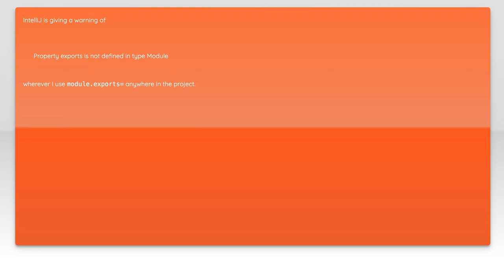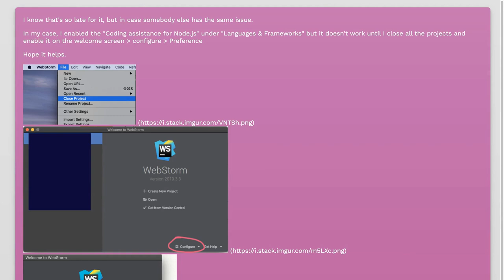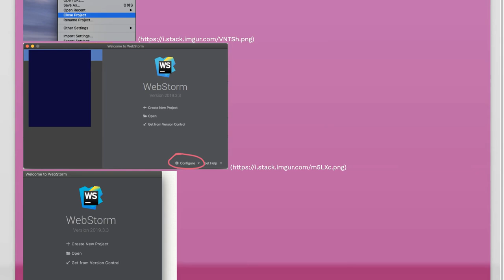IntelliJ inspection saying module.exports does not exist for nodejs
node.js: IntelliJ inspection saying module.exports does not exist for nodejs

Related to: node.js, intellij-idea, requirejs, bcrypt